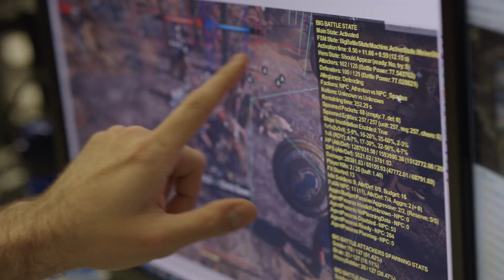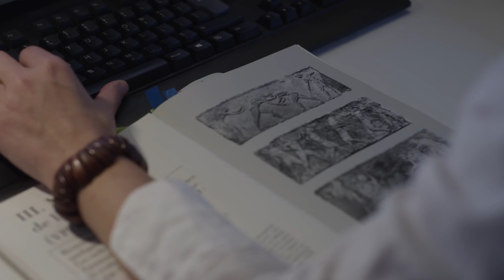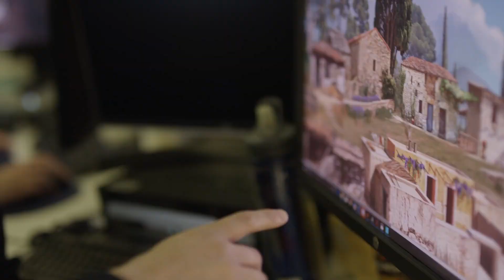Assassin's Creed Odyssey [PS4/XOne/PC] The Evolution of Assassin's Creed E3 2018 Gameplay